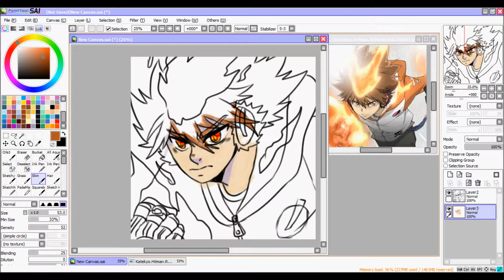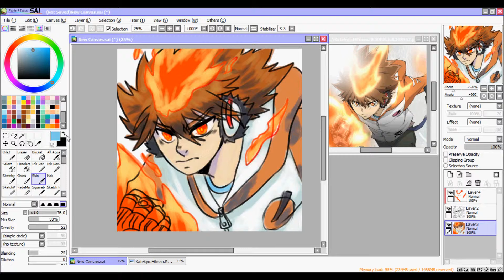Tsuna from Reborn Lazy Sketch Redraw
Got bored and didn't know what to draw so yeah... plus its like 4am heh

If you've watched Reborn then you know what song this is. If not its the first opening called Drawing Days.

.I need some new brushes. I really only use a few of the ones I got and well. now all my art looks similar. :/